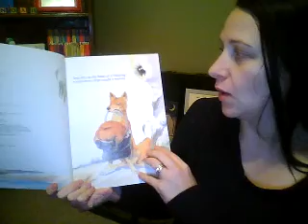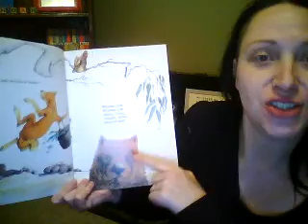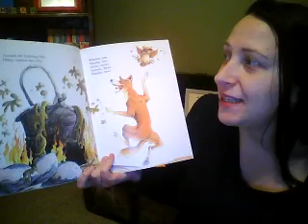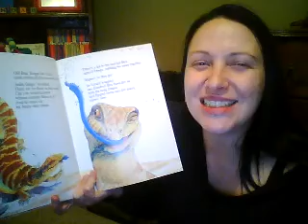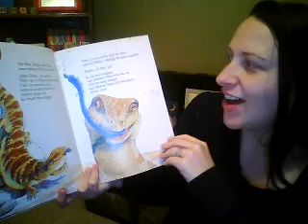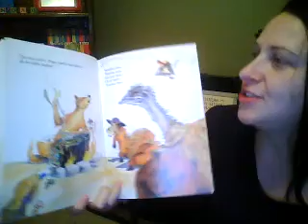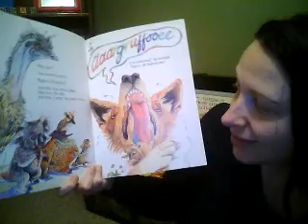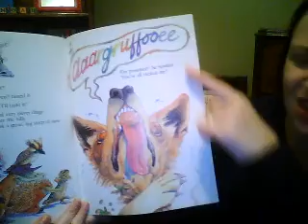"Wombat Stew" by Marcia K Vaughan, illustrated by Pamela Lofts (1984)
One day, on the banks of a billabong, a very clever dingo caught a wombat and decided to make gooey, brewy, yummy, chewy, wombat stew! However, when Wombat's friends decide to help, things go very wrong for Dingo.